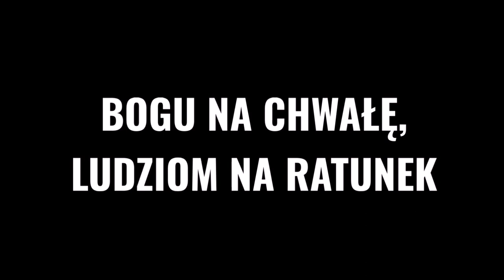Życzenia z okazji Dnia Strażaka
Życzenia z okazji Międzynarodowego Dnia Strażaka dla druhów gminnych jednostek OSP (Polanów, Żydowo, Nacław)